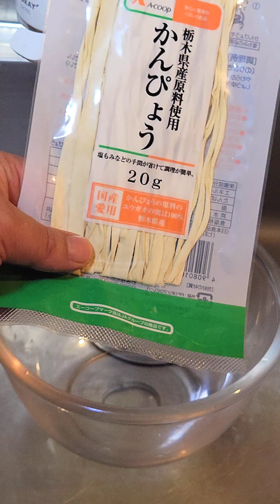恵方巻きに！寿司屋直伝かんぴょうの戻し方と煮方/干瓢甘辛炊き/節分巻き寿司/ユウガオの実/作り置き煮物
知り合いの老舗寿司屋さんから教わった干瓢の煮方です！1度作ると簡単でめちゃめちゃ美味しいので是非お試しください！
かんぴょう巻き最高ですよー‼️

かんぴょう干し(ユウガオの実) 20ｇ
水 適量

だし(やすまる)または水 250ml
みりん   大さじ3
三温糖  大さじ3
※補足
かんぴょうの茹でる際2-5分と明記しましたが市販されている干しかんぴょうよっては水で戻すだけのものや5～20分茹でるものがあるので購入した干瓢明記を参考に好みの固さに戻してください。

作り置き庫内温度5℃で冷蔵庫で密閉保存1週間保存可能です。
巻寿司や恵方巻きに手作りのかんぴょうは一味も二味も違います！格別です。
今年の節分は手作りの干瓢で恵方巻きはいかがですか？

ちなみに2022年は北北西が恵方です。

◆たいちょーイチオシ◆
おすすめの調味料↓
やすまるだし公式(高橋商店)

tell(問い合わせ)
☆新規ご注文の方☆
購入時、アンケートがあるので
ちゃらりんこクッキングを記載してください！50円引きの特典があります。特に万能だしパックがおすすめ！めちゃくちゃ旨いです。

【お得情報🉐】
人気オンライン作り置き専門料理教室のご案内
【初回限定500円】体験レッスン！CookLIVE

【食】をテーマに楽しい釣りや
めっちゃおいしい参考になる料理やレシピが盛りだくさんのグルメなエンタメ番組

＼(^o^)／＼(^o^)／＼(^o^)／＼(^o^)／＼(^o^)／

イイネとコメントもよろしくお願いします❣️
SNS等でシェアして頂けると泣いて喜びます😭
Twitterにてハッシュタグ
ちゃらりんこで投稿いただきますとすぐに見に行きます＼(^o^)／

ちゃらりんこグッズ大大大販売中！

🍲寒い日は鍋！身も心も温まる鍋、豚汁、煮込み、ラーメン、あったか人気メニューリスト🍲

◆釣りを通じて季節を味わう◆
必見【ちゃらりんこフィッシング‪🎣‬楽しい釣った魚を食う🔪】

食とは人が良くなると書いて【食】になる。